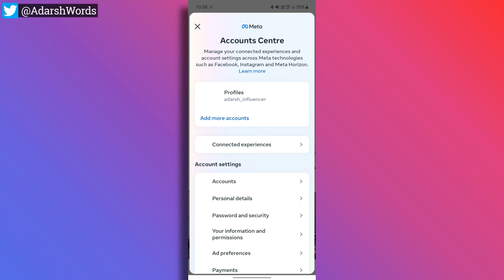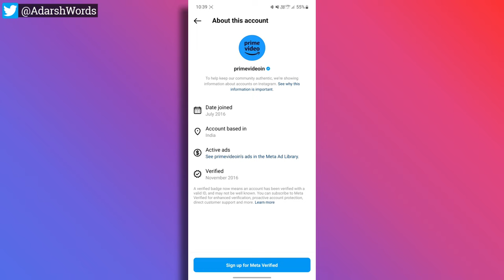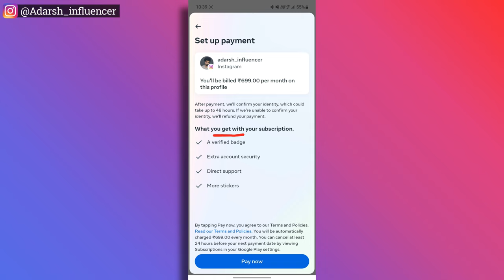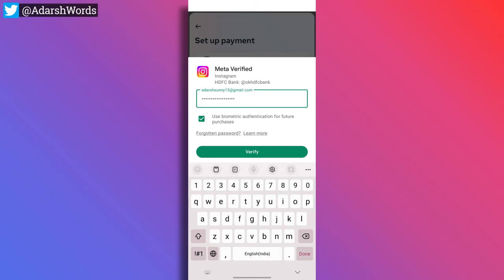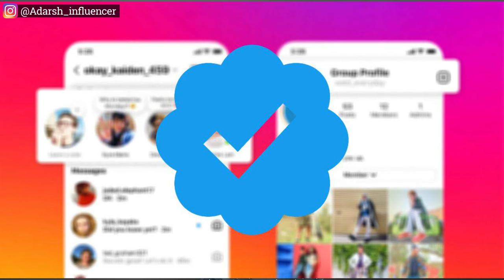Get Instagram Verified Blue Tick 2023 😱| Telugu | How To Apply For Verified Badge On Instagram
Hii Friends!
In this video I have Explained Get Instagram Verified Blue Tick 2023 in Telugu & How To Apply For Verified Badge On Instagram

• Get Instagram Verified Blue Tick 2023
• How to apply for Verified Badge On Instagram
• How to apply for Verified Badge instagram telugu
• Get Instagram Verified Blue Tick telugu
• Instagram hashtags strategy 2023 Telugu
• What is gift Option on Instagram reels
• Instagram monetization telugu
• How to add payment details Instagram
• How to check instagram account hacked or not
• How to make viral reels on instagram
• Money earning from Instagram telugu
• How to get instagram reels bonus option
• Best time to post reels on instagram telugu
• How to report fake instagram account telugu
• Instagram Reels option not showing telugu
• How to increase Instagram followers 2023
• Instagram swipe Reply opention not showing
• Instagram hashtags strategy telugu
• How to get real likes in Instagram telugu